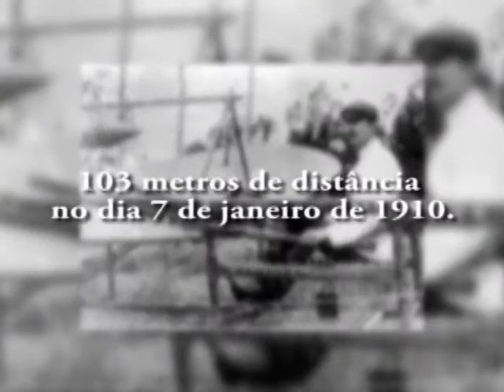Esquadriha da fumaça se apresenta no Campo de Marte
Créditos EQUIPE TV CLIC

Imagens, arte e finalização e edição: Bruno Lima

Direção e apresentação: Amaury Oliveira

Direção: Neo Correia